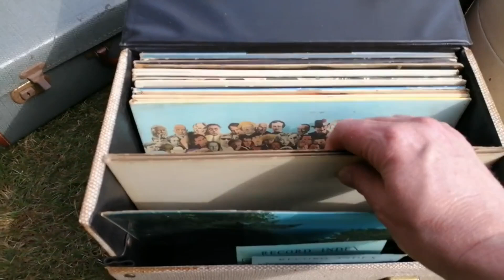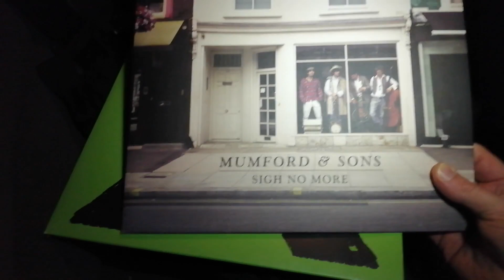My Vinyl Records are Gone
For those of you that have been following my channel for the last year will be aware I amassed quite a collection of records with some incredibly interesting, rare and hard to find records across a number of genres.
Selling them was not something I had been intending to do but someone made me an offer I could not refuse.
So after carefully consideration I decided I would let them go. I now have an empty rack ready to fill with more records so I am looking forward to bringing you more vinyl record digging escapades real soon.